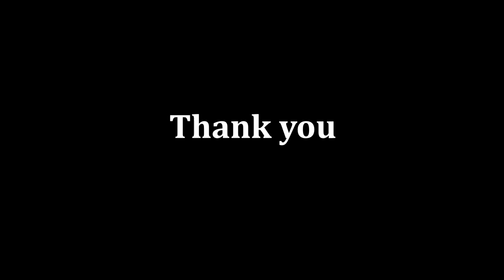5 BAD HABITS OF OUR ROUTINE that we should quit || Dr.Dipti's Diary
This video is about 5 bad habits of our daily routine. Those habits are harmful to our oral health.

I live in Gujarat and I am a dentist. I love to share my life experience and knowledge with you. I like to share my thoughts and write ups with you.